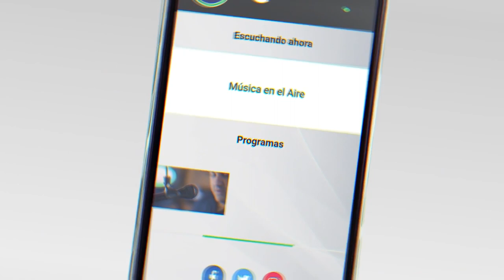FENAPES y Gremio de Estudiantes del Liceo 1 de Colonia entregaron reclamos a Robert Silva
El Presidente del CODICEN, Robert Silva inauguró oficialmente este lunes el Centro Polideportivo de Carmelo y el Instituto Nacional de Alta Especialización de UTU en Colonia del Sacramento denominado “José Francisco Arias López”. Allí Integrantes de FENAPES y el gremio de estudiantes reclamaron por la situación del Liceo 1 de Colonia.

Con una inversión de 9 millones de dólares, la ANEP inauguró en Carmelo un Centro Polideportivo que ofrecerá a más de 1000 alumnos, fútbol, básquetbol y handbol entre otros deportes. En Colonia del Sacramento el instituto de Alta Especialización ofrecerá cursos de informática, logística y gestión humana para 400 estudiantes allí la inversión asciende a 4 millones de dólares.

Este centro ya está funcionando hace 1 año y si bien tiene capacidad para 400 estudiantes al día de hoy solo tiene 180. Silva no descartó que se pudieran generar convenios con la Udelar a futuro y confirmó que para las carreras que ya están previstas se deberán traer docentes del exterior para capacitar a los docentes.

Al llegar a Colonia Robert Silva fue recibido por el Gremio de Estudiantes del Liceo 1 Juan Luis Perrou que se manifestaban por la actual situación del liceo que presenta serios problemas edilicios y superpoblación de estudiantes.

Silva dejó que por ahora la construcción de un tercer liceo como reclama Fenapes y los propios estudiantes no está en los planes de la ANEP.

Testimonios:

Robert Silva | Presidente del CODICEN
Nicolás Brusa | Integrante de FENAPES Colonia